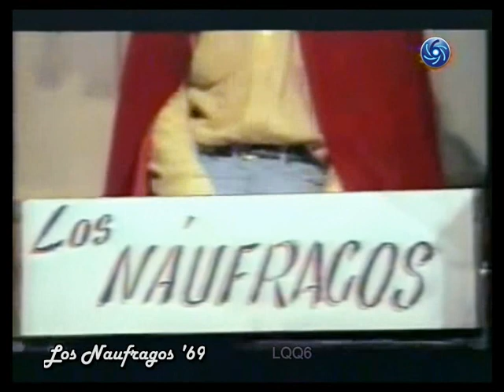Música Nacional Argentina-Uruguay: Éxitos 60s 70s Compilado Videos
Video clips originales de éxitos en español de los años 60s y 70s, compilados de Argentina, mejorados en video y audio.